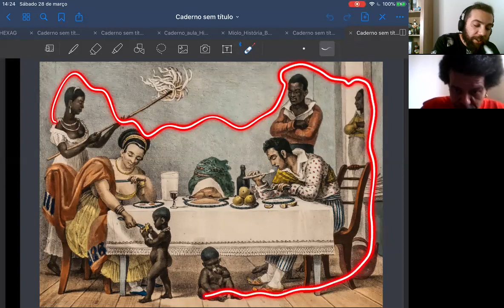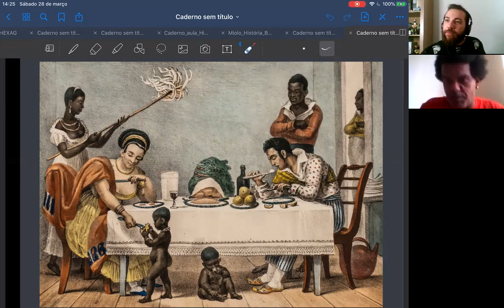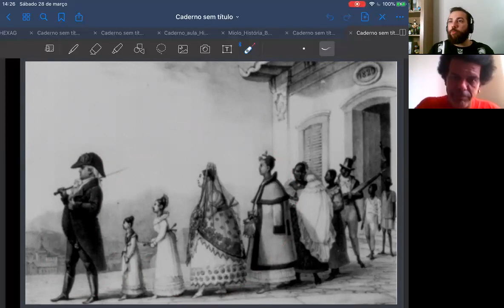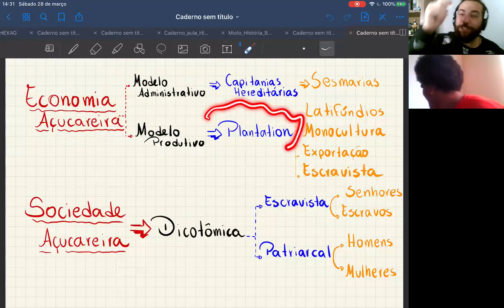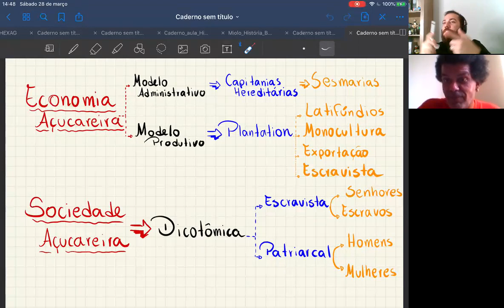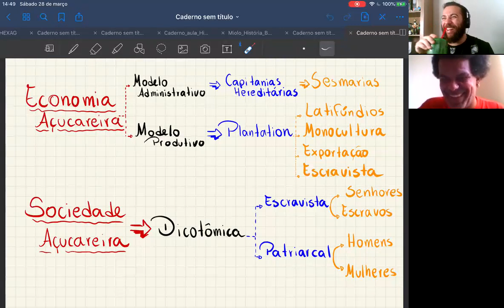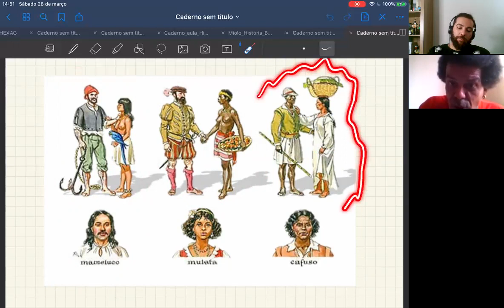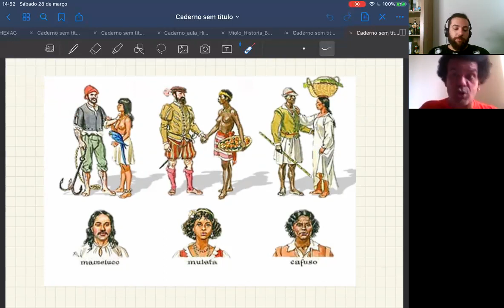Formação da sociedade brasileira no Brasil colonial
Salve salve pessoal! Mais um vídeo para a conta... tema extremamente pertinente aos vestibulares! Isso ajuda bastante!